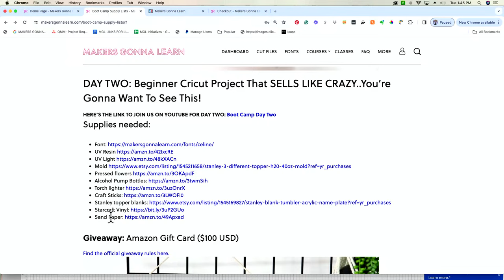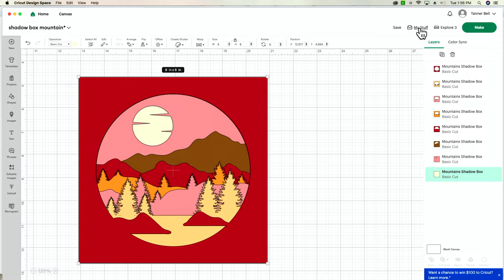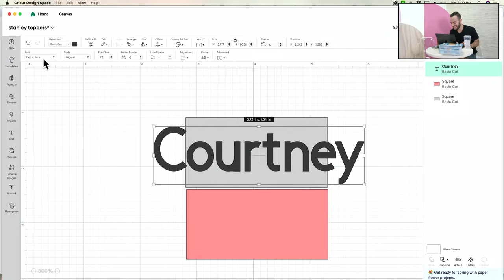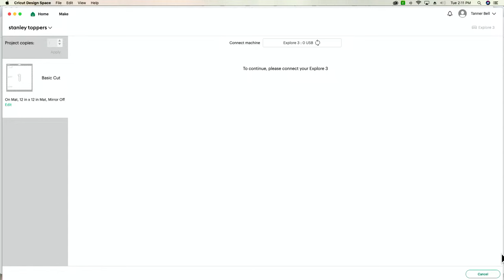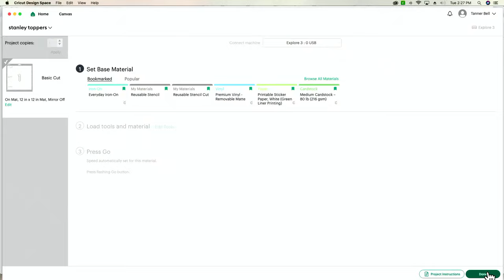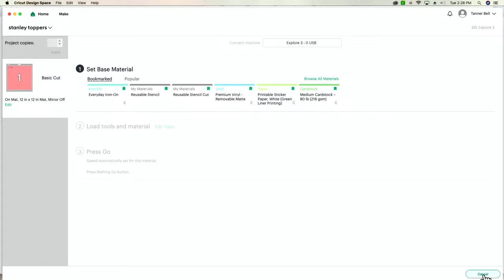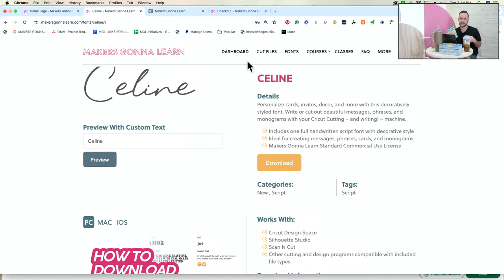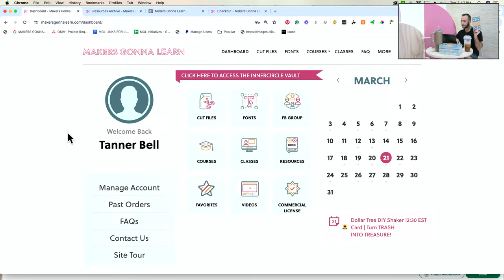Beginner Cricut Project That SELLS LIKE CRAZY..You’re Gonna Want To See This!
150 SPOTS LEFT! 😍 Save $75 off the yearly membership + CRAFT HACK HANDBOOK COURSE!! Use code "75OFF".

🤩🤩MAKE-A-THON Ticket ? YES PLEASE! HURRY!

💖💖 Everything you need to level up your Cricut game!

UV Resin
UV Light
Pressed flowers
Alcohol Pump Bottles
Torch lighter
Craft Sticks
Stanley topper blanks
Sand Paper